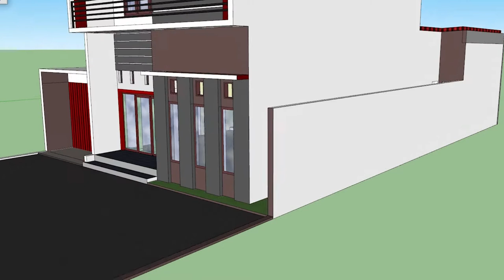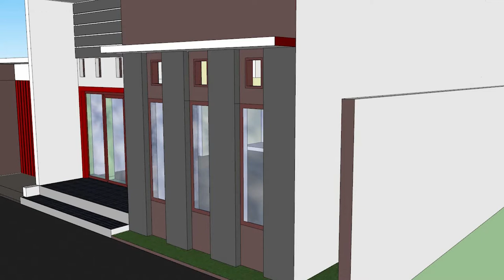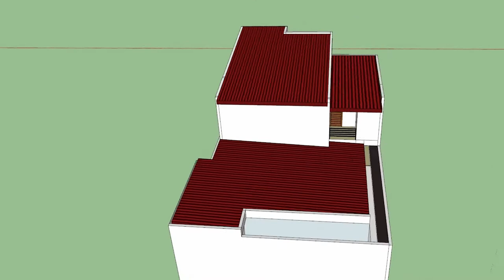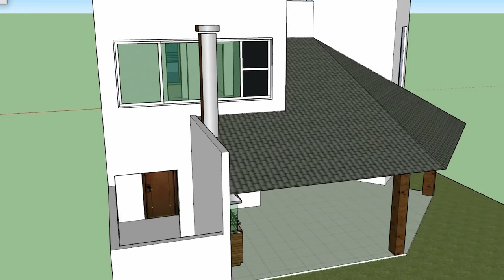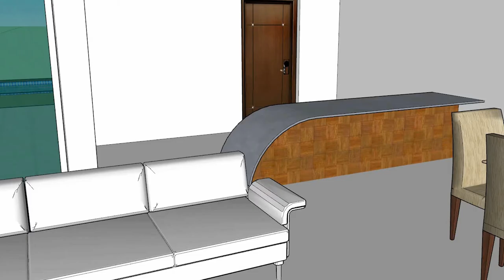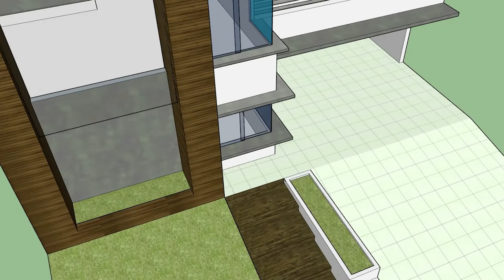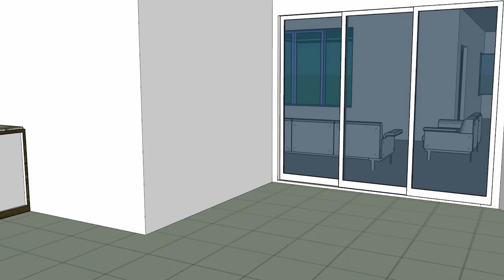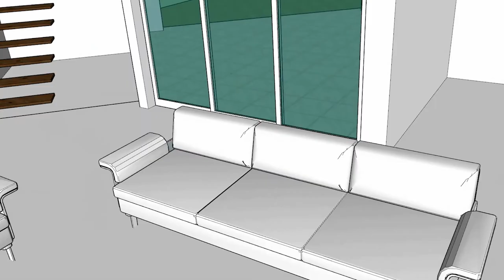SketchUp 3d House Walk Through, 11m x 17m with 5 Bedrooms Modern Small Villa House Plan #11